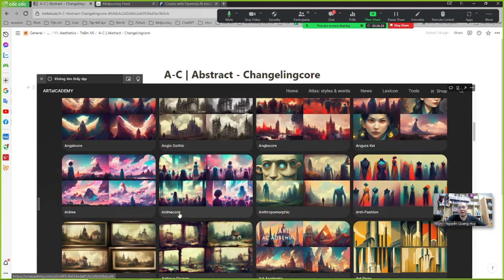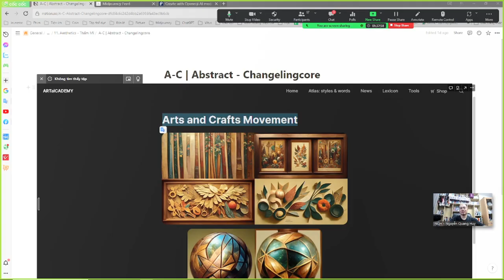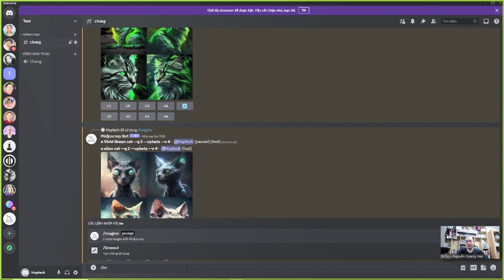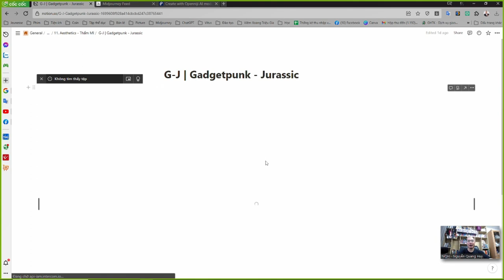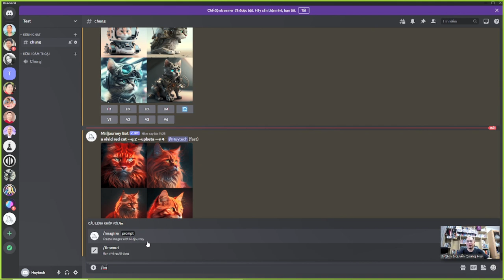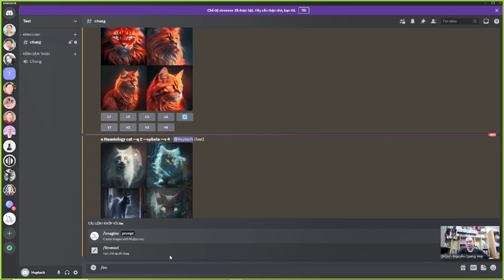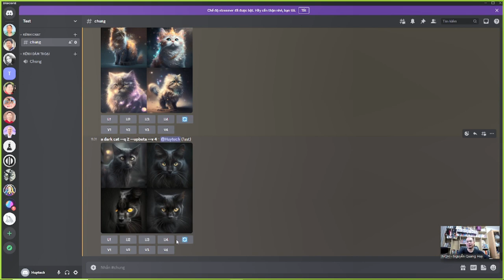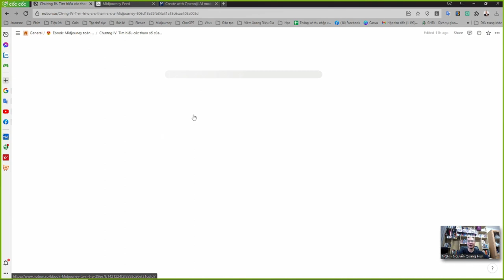Chương 4.11 Aesthetics Thẩm Mĩ - Nguyễn Quang Huy